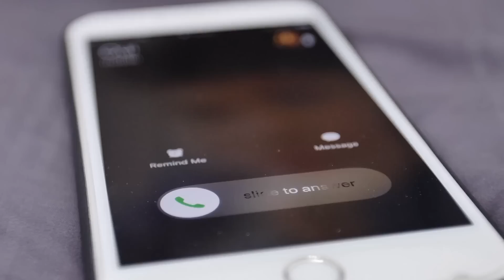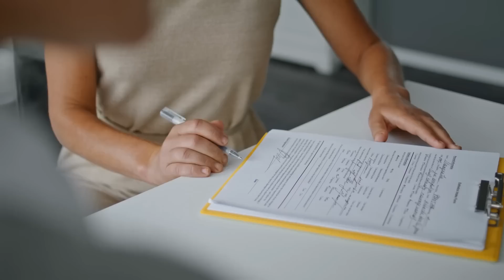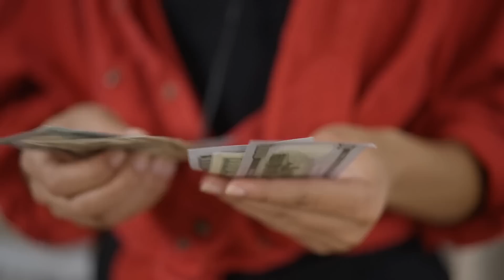“Meu filho?” Mãe reconhece mendigo como filho que sumiu quando ela ficou doente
Marie Campbell, uma americana de 53 anos, decidiu ajudar um sem-teto que pedia esmolas na rua e seu coração palpitou ao perceber que se tratava de seu filho, que havia a abandonado quando ela sofreu um acidente. Ao abordá-lo, a reação chocante dele surpreendeu a todos…

Mais uma história de superação e fé na humanidade, com uma mensagem linda.

O canal Histórias Tocantes é um lugar para se inspirar com a melhor seleção de histórias incríveis e emocionantes de todo mundo. As histórias aqui são inspiradoras, cheias de significado pra que você recupere a sua fé na humanidade.

Nossos videos contam as mais incríveis histórias de vida pra você tocar o play, relaxar e absorver. Você quer histórias tocantes e emocionantes? Veio ao lugar certo!